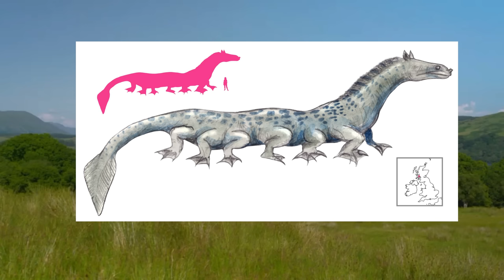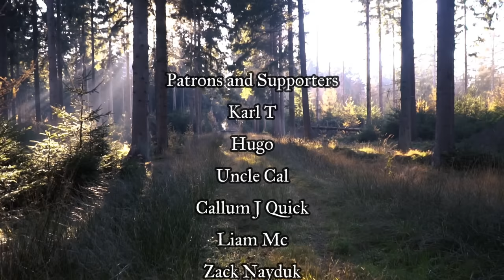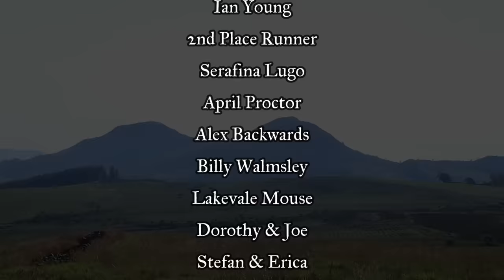25 Creatures in Scottish Folklore and Myth 🏴󠁧󠁢󠁳󠁣󠁴󠁿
What creatures and ghouls can be found in Scotland's folklore and mythology? Loch Monsters, Ghosts, Goblins, Faeries, Water Horses and Giants lurk in its forests, highlands, glens and lochs. This list of 25 creatures will give you a good overview of what the Scottish people believed and in many cases still believe regarding their folklore.

Other songs composed by Albert Schofield for the Jolly Reiver project.

List of Creatures:
1) Cù-sìth
2) Shellycoat
3) Blue Men of the Minch
4) Bean-Nighe
5) Linton Worm
6) Redcaps
7) Phantom Pipers
8) Tarbh-Uisge
9) Baobhan Sith
10) Ùruisg
11) Cat-Sìth
12) Nuckelavee
13) Will-o-the-Wisp
14) Am Fear Liath Mòr
15) Brownies
16) Glaistig
17) Each Uisge
18) Kelpies
19) Big Beast of Loch Awe
20)  Biasd Bheulach
21) Selkies
22) Ghillie Dhu
23) Faeries
24) Loch Oich Monster
25) Loch Ness Monster

The Jolly Reiver is my project aiming to preserve and promote the forgotten folklore and history of rural Britain. Primarily focusing on folklore and legends, you’ll not find me trying to deconstruct these old stories or trying to rationalise them with science and psychology. Instead I will present them as they were always told by our forebears, and leave the conclusions up to you. Videos are filmed on location to show you exactly where these stories took place.